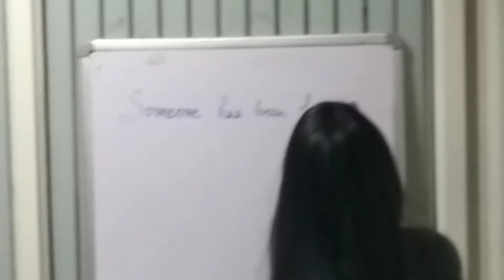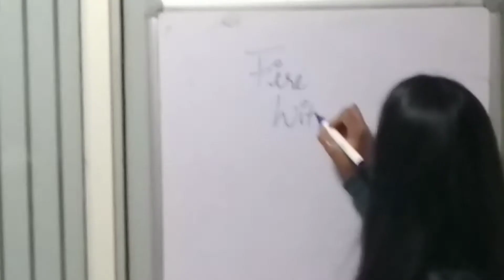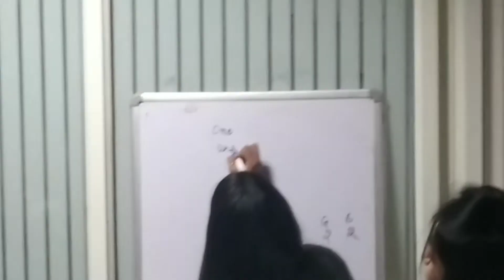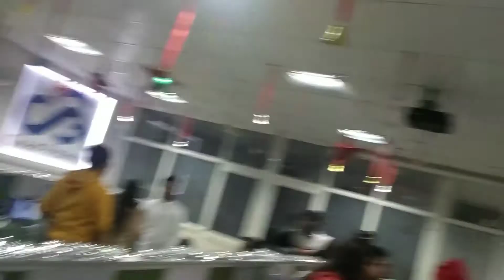Christmas Party Glimpse 2019 Cloud Analogy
Celebrations at Cloud Analogy are always legendary! This time was no exception as we say adieu to the year 2019 that was unarguably one of the finest and most successful years for Cloud Analogy. We went global exploring three continents and now have one more office in India. It just couldn't have gone any better! Exciting times are ahead at Cloud Analogy